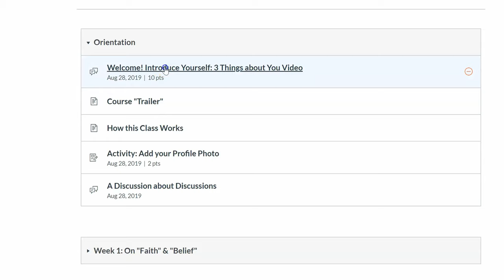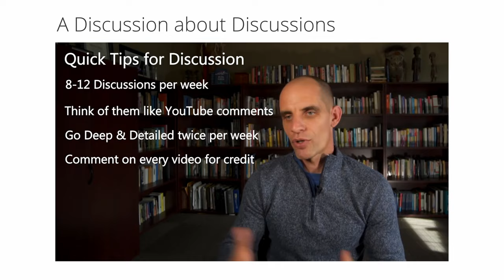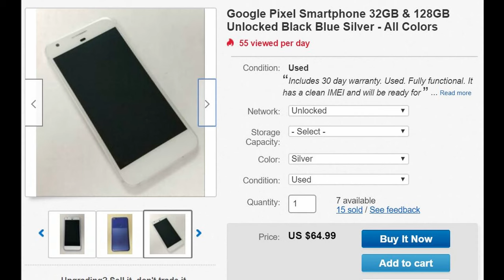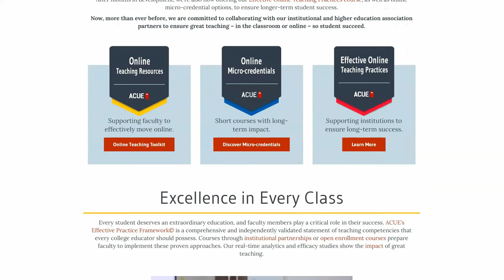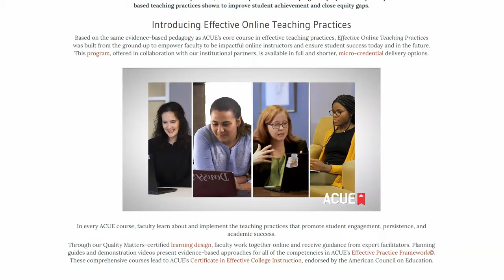Make Super Simple Videos for Teaching Online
Simple videos? The hard part is actually getting the confidence to talk on camera.
Check out the whole series!  New videos posted every week.

1:00 5 Reasons to Get on Camera:
1. Humanize your class
2. Build relationships
3. Validate and motivate students
4. Save time.
5. Send implicit messages about your class

3:01 Simple Tech Tips
Use a big light source like a window
Stabilize your camera at eye height
Any camera will work with good light.
Consider using a lapel mic

5:05 5 Tips for Talking on Camera
1. Talk back to fear
2. Connect, don't "perform"
3. Elevate your Energy
4. Relax and Roll with Mistakes
5. Start simple.

Learn more about ACUE's new course on effective online teaching practices

99 Tips for Creating Simple and Sustainable Educational Videos
by Karen Costa